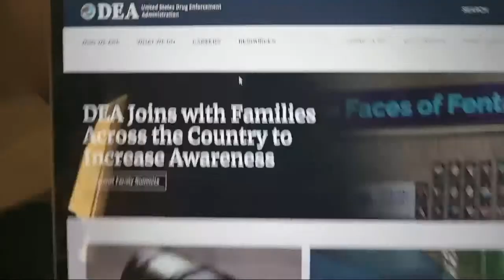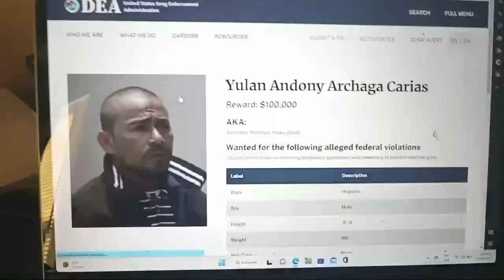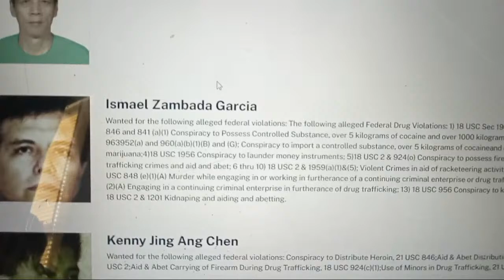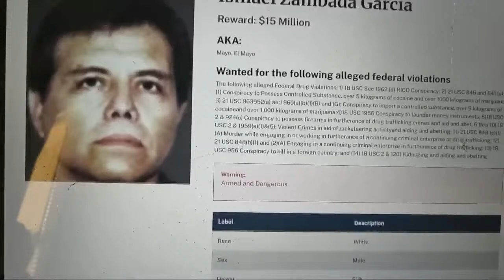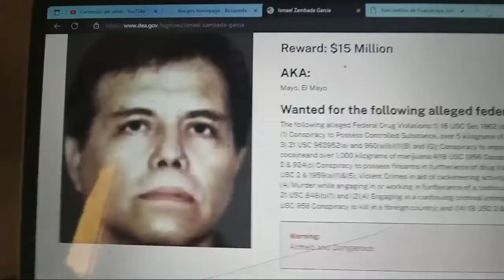wondering sargy unidad de inteligencia ciudadana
Task of diverse information for entertainment based on points of personal and social opinion, the information or comments expressed here may not be to the liking of all visitors, for which discreet understanding is requested, I reserve the right to keep my sources in anonymity, the content is for net dissemination and permanence and voluntary participation, animated images or video games that are not real action can be presented, in this channel the apology is not intended, much less the promotion of people or activities beyond what documentary film